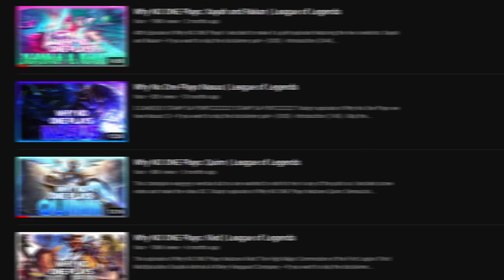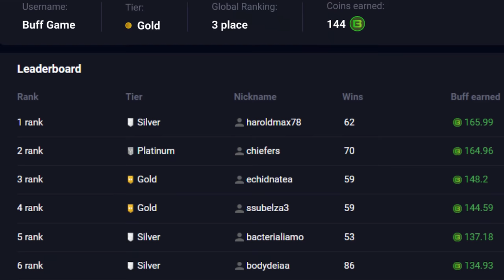Why NO ONE Plays: Ivern | League of Legends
After too long of a delay, today's Why NO ONE Plays features Ivern: The Green Father!